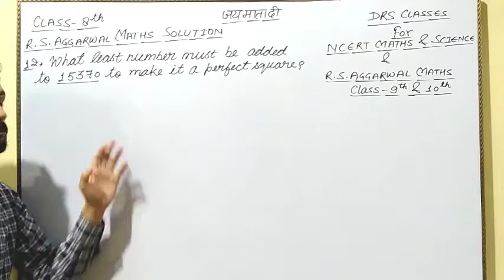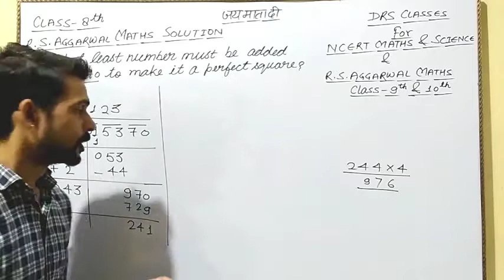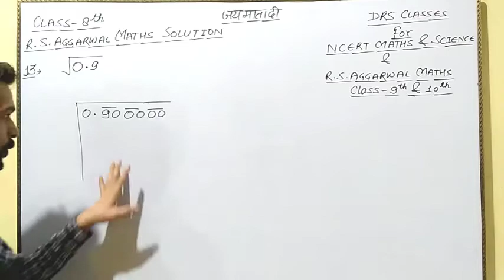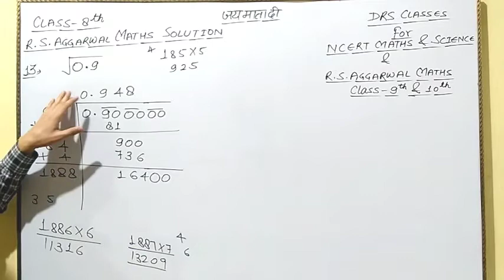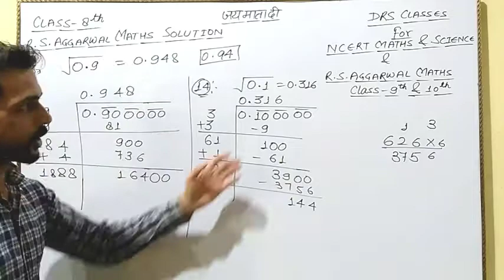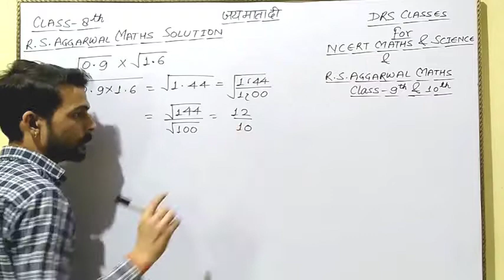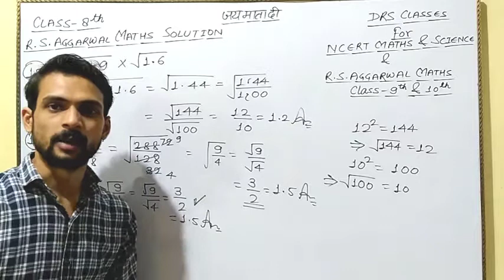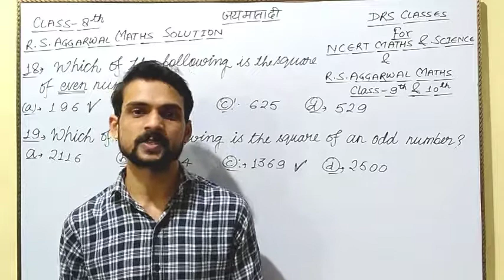Class 8 Maths | R S Aggarwal | Chapter 3 Squares And Square Roots || Exercise 3 H questions 12 to 19